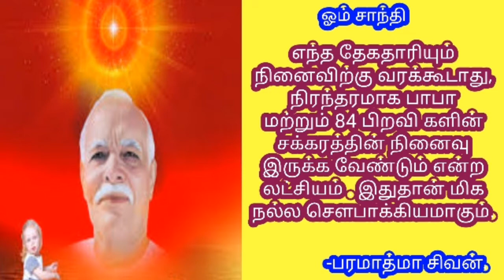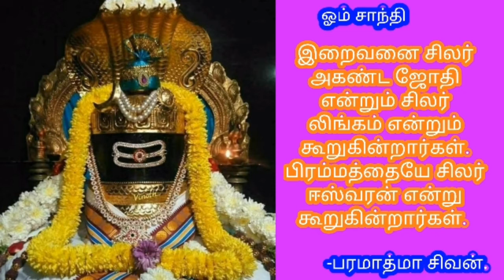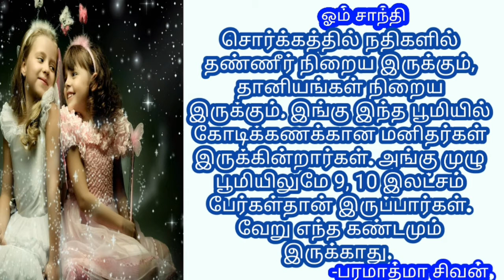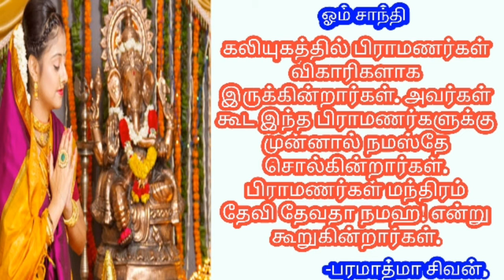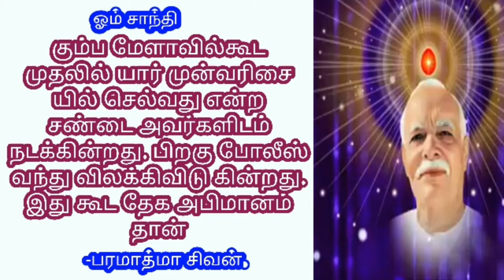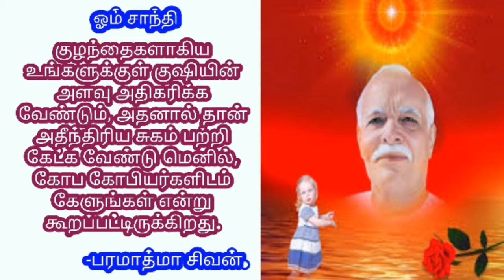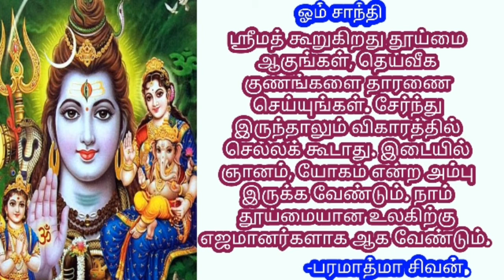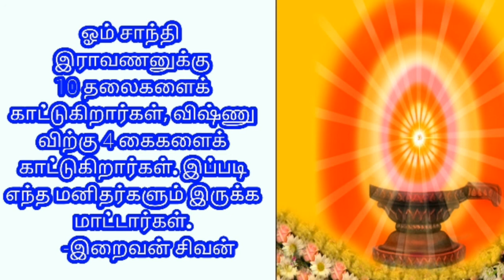Tamil murali 05/03 /2020 - Bk tamil today - இன்றைய முரளி - bk Gurumoorthi Paramasivam